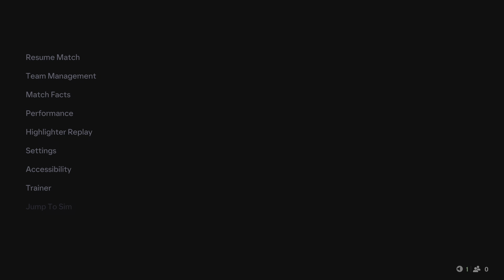UCL Thriller at the Emirates